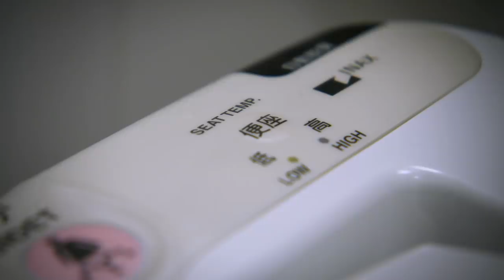Guy's Japanese Toilet Adventures | Guy Martin Proper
Our Guy in Japan, coming soon to Channel 4.